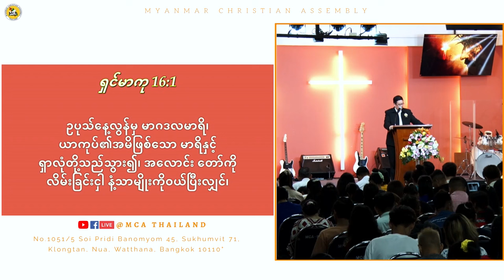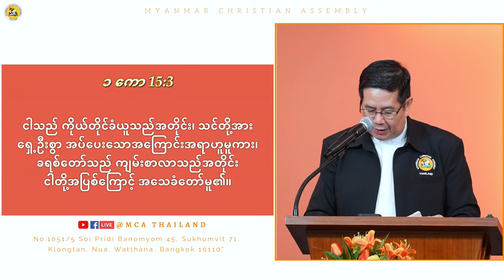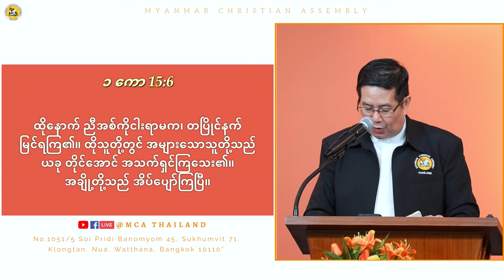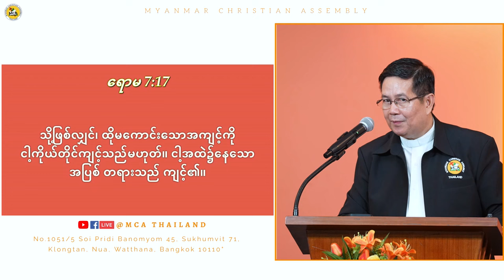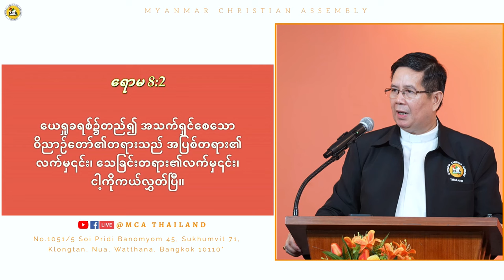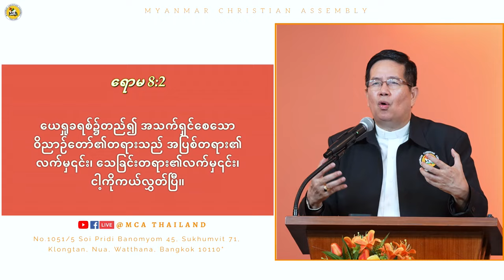Rev Dr U Zaw Min DD Am 2024 03 31 Sermon